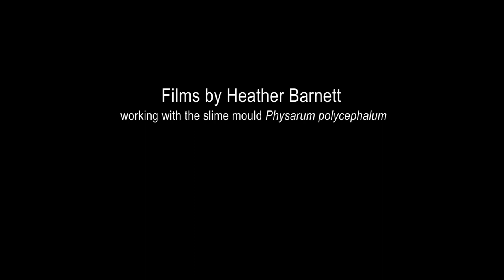The Physarum Experiments, Study No.026: Intraspecies Fusion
The slime mould, Physarum polycephalum, meets another of its kind...

Part of The Physarum Experiments, Heather Barnett's ongoing 'collaboration' with the intelligent slime mould, Physarum polycephalum.